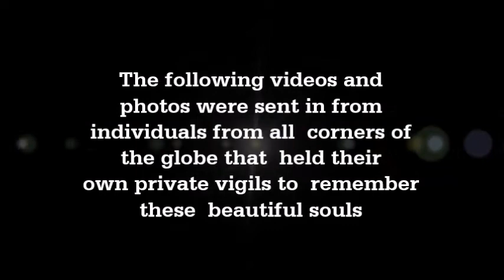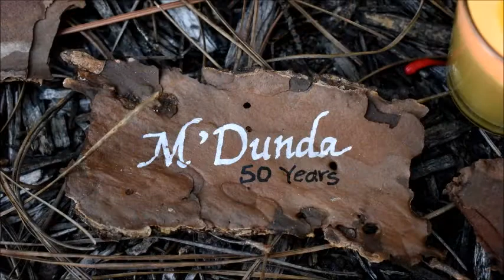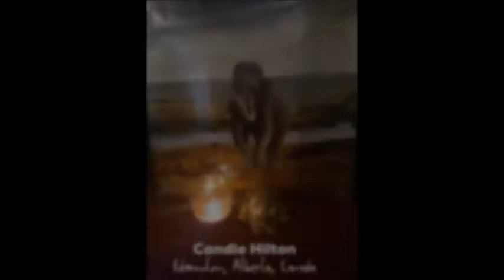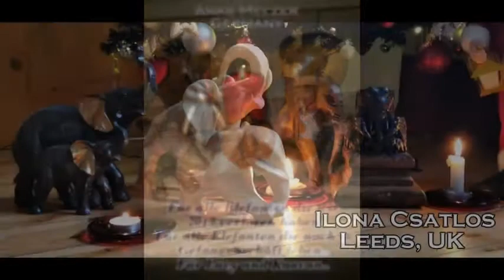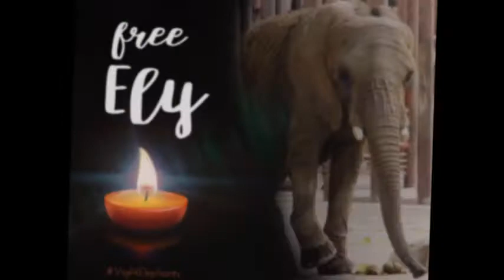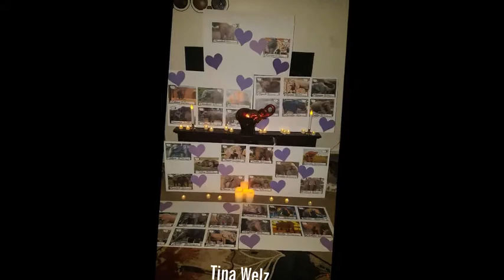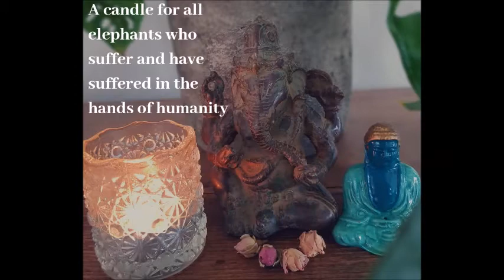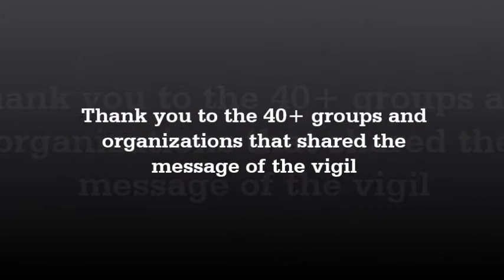Private Vigil Photos for the 2020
People from around the world held private vigils in their own homes and sent in the photos for the 2020 Vigil4Elephants held on January 4